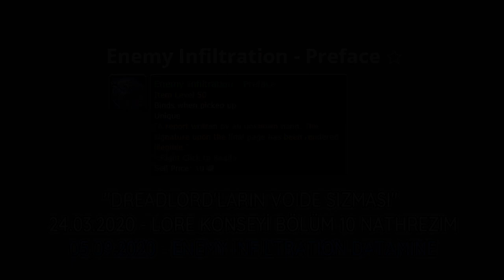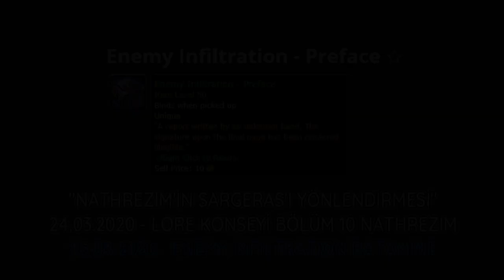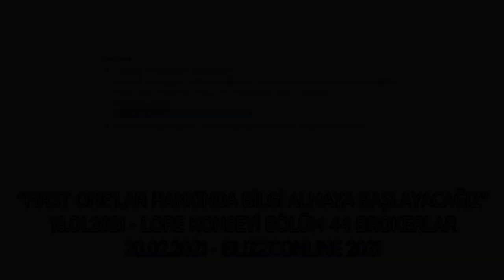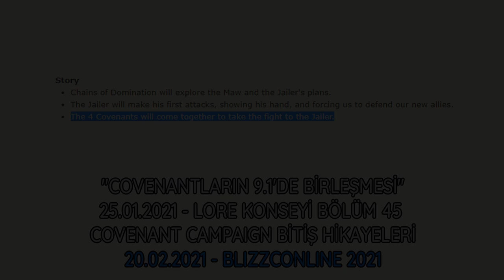Lore Konseyi - Gerçekleşen Teorilerimizden Küçük Bir Derleme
Lore Konseyi yayınlarımız sırasında ortaya attığımız teorilerden şimdiye kadar net şekilde gerçekleşenleri sizler için derledik. Beğenmeniz dileği ile, keyifli seyirler.

Intro : (00:00)
"Sylvanas'ın Shadowlands Motivasyonu" : (00:06)
"Dreadlord'ların Void'e Sızması" : (03:23)
"Dreadlord'ların Kozmik Güçleri Manipülesi" : (05:40)
"Nathrezim'in Sargeras'ı Yönlendirmesi" : (06:25)
"9.1'de First One'lar Hakkında Bilgi Almaya Başlayacağız" : (10:11)
"Covenant'ların 9.1'de Birleşmesi" : (11:49)
"Broker Mega Dungeon" : (16:28)
Outro : (17:56)